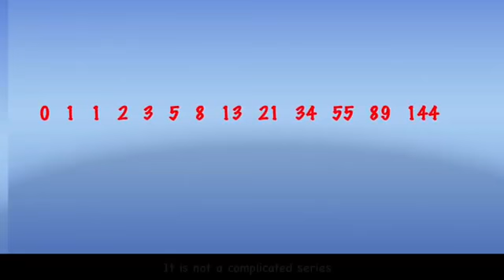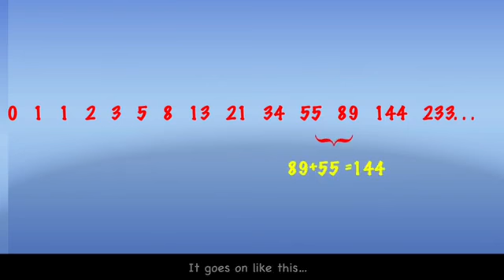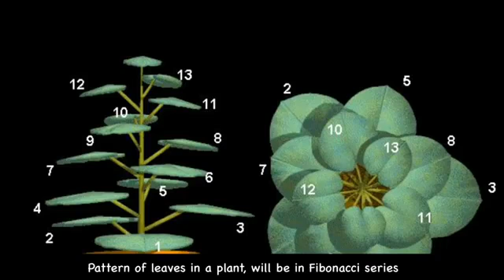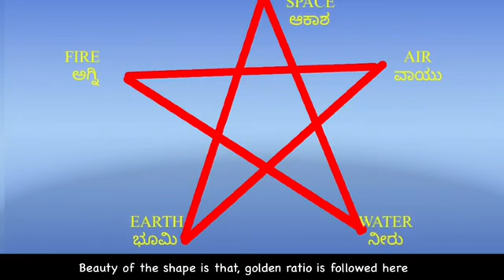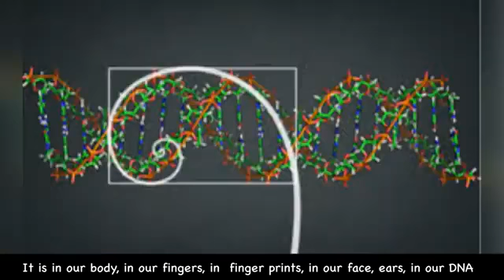ಬ್ರಹ್ಮಾಂಡದ ರಹಸ್ಯ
Video from ಕಾಯಕವೇ ಕೈಲಾಸ